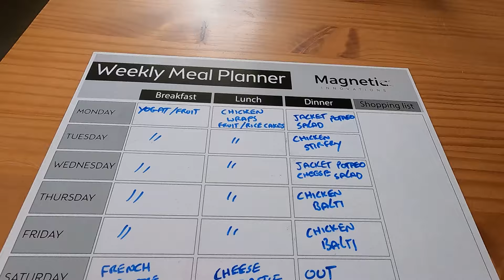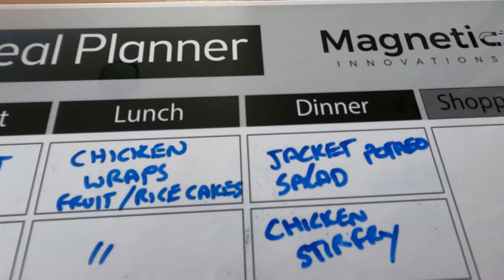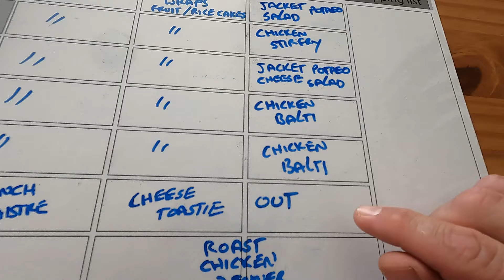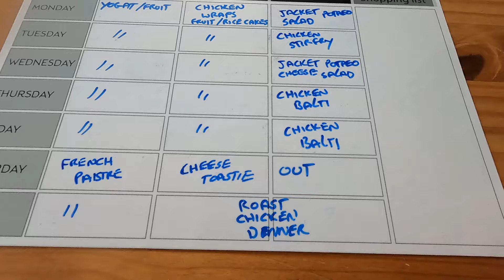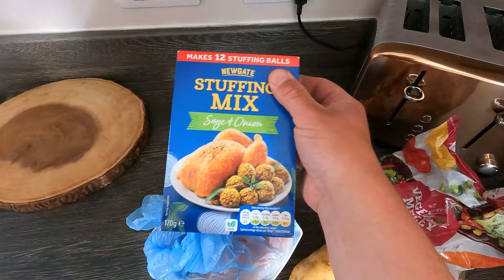easy cheap and simple meal plan on a budget